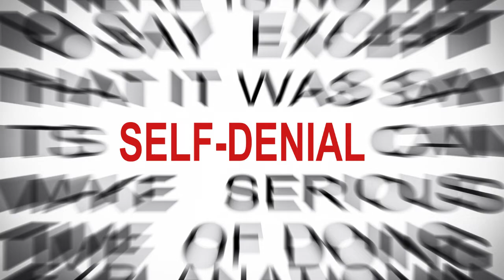GOOGLE NG GOOGLE NG SYMPTOMS ONLINE? HEALTH ANXIETY SIMPLIFIED - THE STORY OF CEE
I shares videos about panic attacks experience, generalized anxiety, depression and  how I've managed them over time. Since I received a lot of messages about anxiety and depression on Facebook and as much as I could, I want to answer all of you but I have limited time because I'm currently living a work-life balance. I'm so sorry!

About me: I am a Nurse by profession but a virtual assistant by passion. I have been working from home for 10 years now.

I love helping people who have the same condition as me. I love to comfort and reassure them that they will be fine and they will overcome it. I completely understand what they're going through. I love listening to them and also sharing one another experiences.

During my free time: I play video games, read books, listen to a podcast and watch documentaries. I love sci-fi, extraterrestrial, UFO, aliens, time travel, parallel universe, reincarnation, conspiracy theories, supernatural, mythical creatures, and true crime documentaries stories. Isn't it weird? I still love them despite my condition, but there is only one thing here that can trigger me, and I limit watching it.

panic attack
anxiety attack
health anxiety
panic philippines
anxiety philippines
anxiety
panic
GERD
mental health
mental health awareness
mental health awareness philippines
generalized anxiety disorder
anxiety disorders
symptoms
palpitation
derealization
GAD
depression
mental health awareness
nerbyos
nervous breakdown
mental disorders
mental illness
stress
anti-depressant
jovia
sertraline
anxiety physical symptoms
headache
palpitation